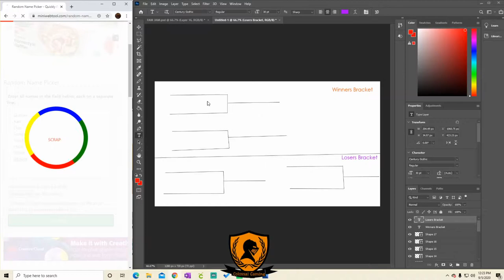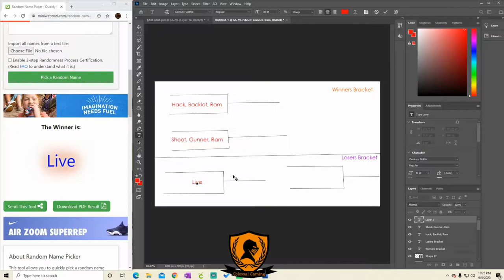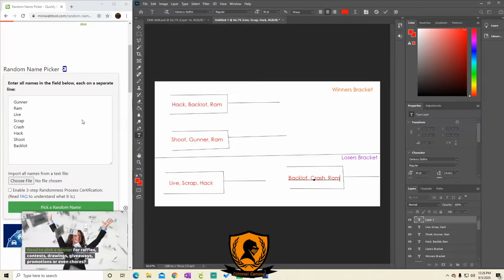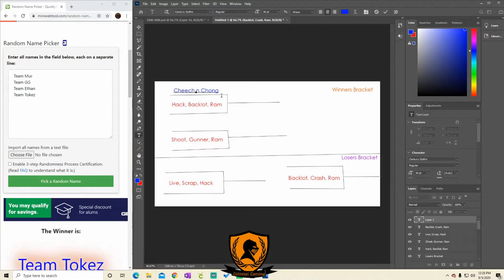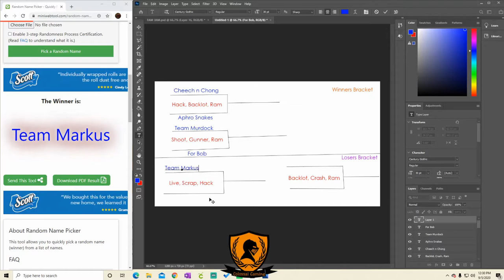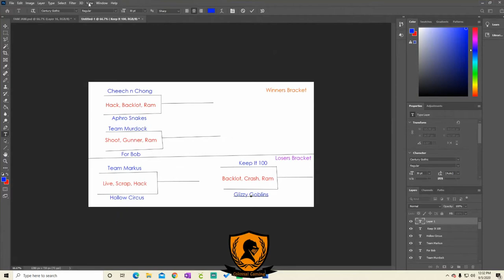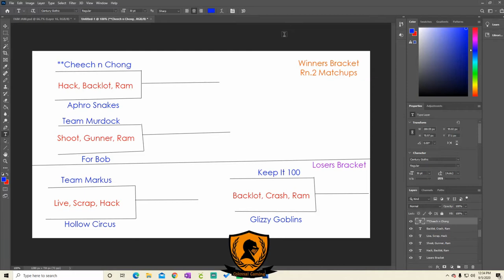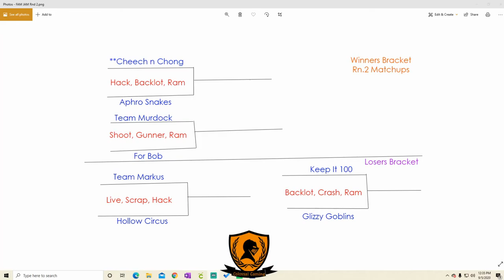Fam Jam Round 2 Matchups!